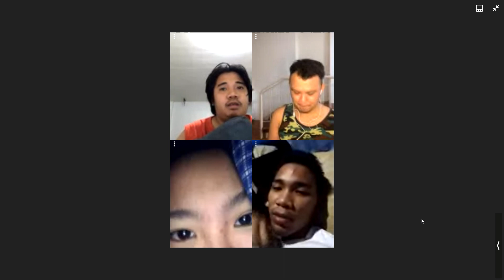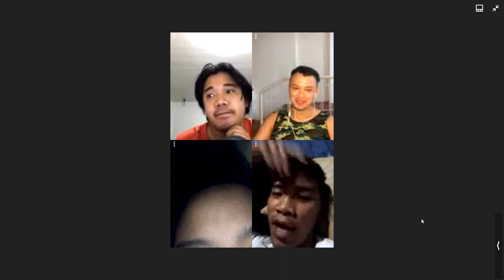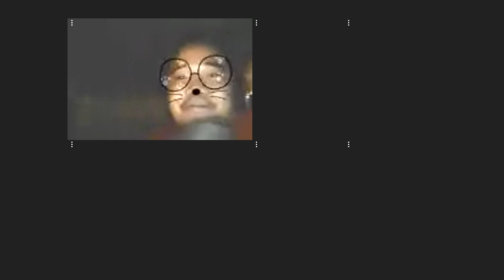Online Chikahan/Inuman with Tropa Rated SPG || Nakipag Chukchakan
Dahil quarantine at matagal ng hindi nakakasama ang mga kaibigan Chikahan at kamustahan muna through video Call..